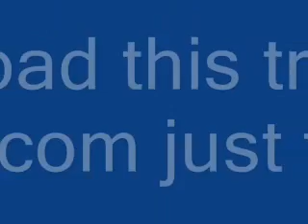Elvis Presley - Elvis the King 26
Elvis Presley - Elvis the King - Welcome To My World (Bonus Track)